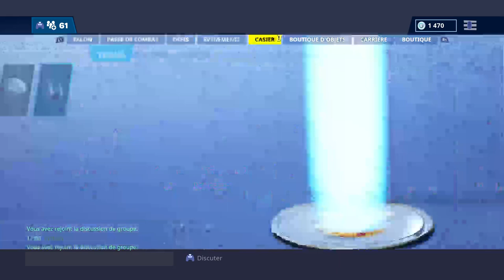LIVE FAIS TA PUB + RAID FORTNITE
Bonjour à tous et bienvenue pour de très bonnes vidéos. Bonne humeur et amusement sont au rdv. Bonne vidéo.